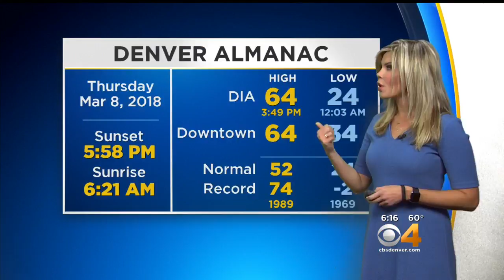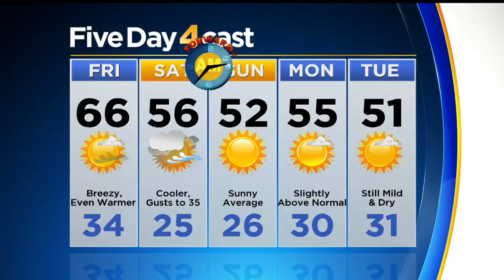Warmer Before Weekend Cool Down